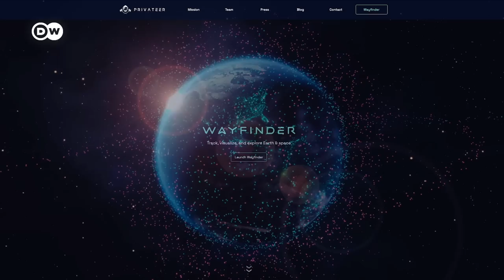How to clean up our space waste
From orbit to junkyard: For over 50 years we’ve been rocketing more and more objects
into low Earth orbit. That could soon turn another environment into an unusable junkyard of space waste. With increasing reliance on satellites, outer space needs urgent attention and cleanup solutions.

Credits:
Reporter: Amelia Hemphill
Video Editor: Markus Mörtz
Supervising Editor: Michael Trobridge

Basic information on space debris by the European Space Agency

European Space Agency on the socio-economic impacts of too much space debris

Study on threats and removal techniques of space debris

Chapters:
00:00 Intro
00:54 Why space junk is dangerous
02:35 Ingenious solutions
04:35 How to de-orbit
07:16 Challenges
09:13 Conclusion